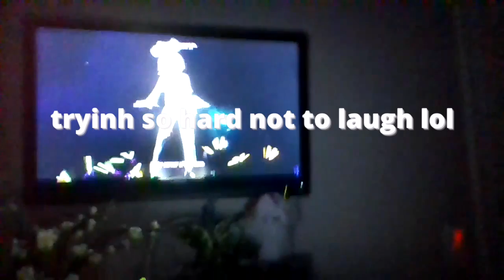tfw ur broke and can't afford to go to a vocaloid concert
got some glow sticks today, so being the vocaloid fan i am decided to record myself going to an at-home concert in 140p.

this is what my life has brought me to

song/songs featured:
stung by wasps - acnh ost

my only social media is youtube :)

also if ur wondering why i put in bg music its bc it made my breathing and clearing my throat 10x louder so yeah